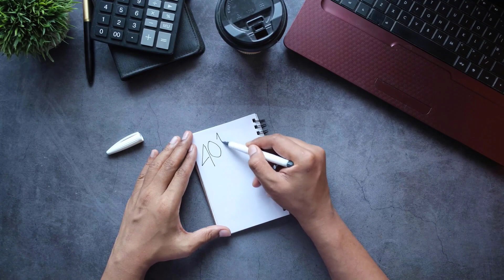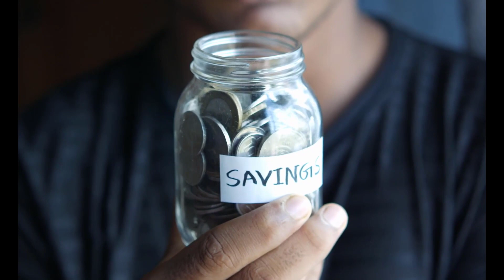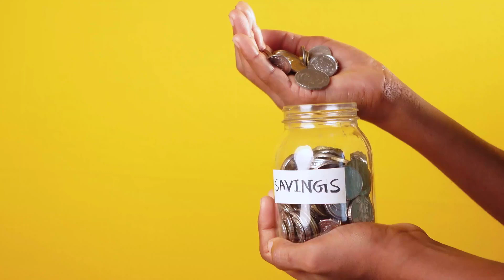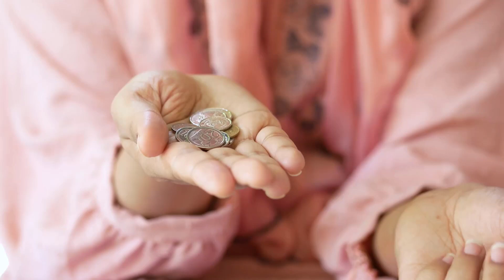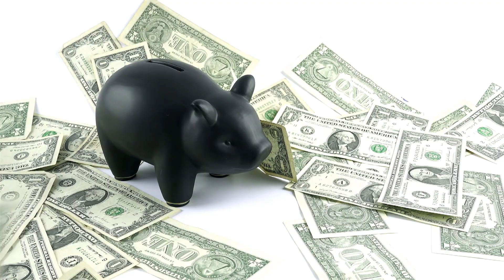How much should I save for retirement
Determining how much you should save for retirement depends on various factors, including your current age, desired retirement age, expected lifestyle in retirement, and any other sources of income you may have during retirement. While there is no one-size-fits-all answer, here are some general guidelines to help you get started:

Retirement Goals: Begin by envisioning your ideal retirement lifestyle. Consider where you want to live, the activities you want to pursue, and any travel plans. This will give you an idea of the expenses you'll need to cover.

Calculate Retirement Income: Estimate the income you'll receive from Social Security, pensions, or any other sources. This will help determine the gap you need to fill with personal savings.

The 4% Rule: A common rule of thumb is the 4% rule. It suggests that you can withdraw 4% of your retirement savings annually in retirement, adjusting for inflation, and have a high probability of not running out of money over a 30-year retirement.

Saving Rate: Aim to save at least 15% of your annual income for retirement. If you can save more, even better.

Retirement Account Contributions: Maximize your contributions to tax-advantaged retirement accounts like 401(k)s and IRAs. These accounts offer tax benefits and can help your savings grow faster.

Investment Growth: Consider the potential growth of your investments over time. A diversified and well-managed investment portfolio can significantly impact your retirement savings.

Professional Financial Advice: Consult a financial advisor to create a personalized retirement plan tailored to your specific situation.

Remember, the earlier you start saving for retirement, the better off you'll be. While these guidelines can provide a starting point, it's crucial to evaluate your unique circumstances to determine the exact amount you need to save for a comfortable and secure retirement.